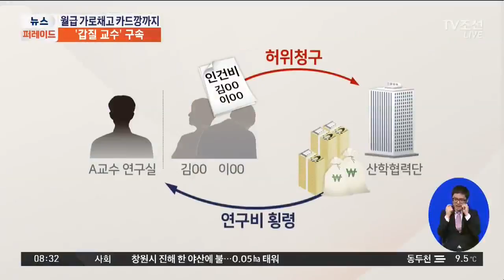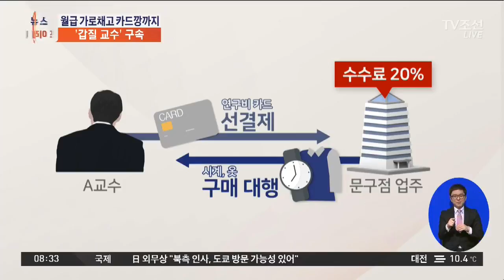7억 빼돌린 '갑질' 교수…제자 월급 가로채고 카드깡까지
연구비 수억원을 가로 챈 대학교수가 경찰에 붙잡혔습니다. 제자들이 받아야 할 돈 절반 이상을 떼어서, 자기 주머니에 챙긴 혐의입니다.